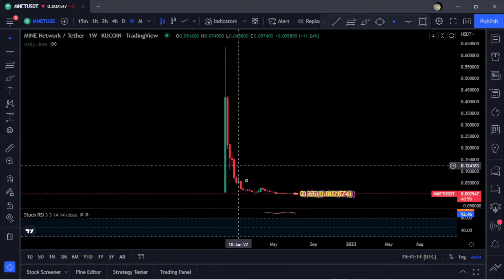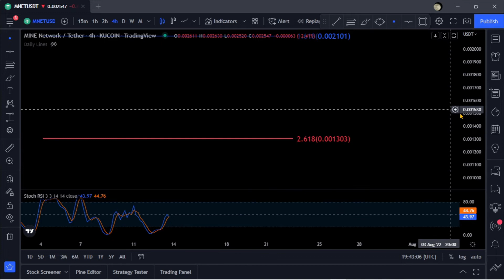MNET-Mine Network Token Price Prediction-Daily Analysis 2022 Chart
Thinking about investing? Use these links below to start your crypto journey!

Coinbase-Sign up for Coinbase using my link and we can each get $10 in Bitcoin

BTC: bc1qw3adfpuvg7cfhd0jyyts2jvuajaxu95nn573hv
SOL: 44NL8gcrZETMRqFj9xnMPZHVwELxLyxmmK3FUPxDnVsZ
LTC: LTBUnGhoFuAXfrD8kfCC3qsSnfp4tJHMgn
ETH: 0x616609C931f3229Efc549e0D0c2C4C5cD0F2709a
XRP: rwD6AgLipjKmKeZGkvHJuFFbMZpqWKSVLM
ADA: addr1qx0llp4ty4kpm84cfgj9ntq2uk5qcz2jf8fvmctkf5cfyr5ll7r2kftvrk0tsj3ytxkq4edgpsy4yjwjehshvnfsjg8qda83tw
Shiba Inu: 0x616609C931f3229Efc549e0D0c2C4C5cD0F2709a
Link: 0x616609C931f3229Efc549e0D0c
2C4C5cD0F2709a
ATOM: cosmos1lqlqcgjr7ywp3858sujkyuma8lx77p4h7y6ktz
ETC: 0x31D73a2f20ea74c9ee3cf73C66cD727478c5b5BF
DOGE: DSMs4xc1KYHDSdFoDk9aA1RMQEK5LdCGkD
TRX: TM8dMJ7NvS1KRqjSSNkKAy9wxP5u3bohMk
APE: 0x616609C931f3229Efc549e0D0c2C4C5cD0F2709a
GALA: 0x616609C931f3229Efc549e0D0c2C4C5cD0F2709a